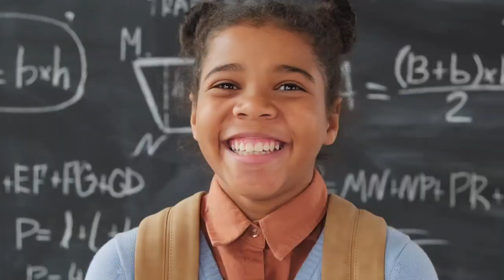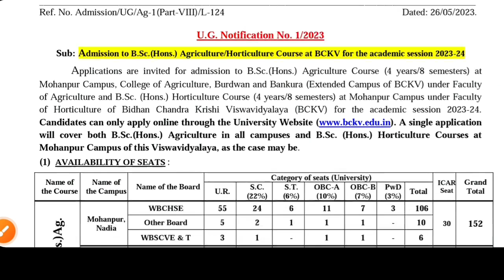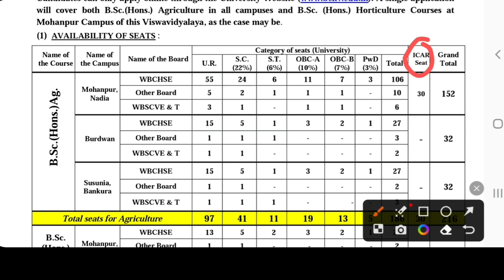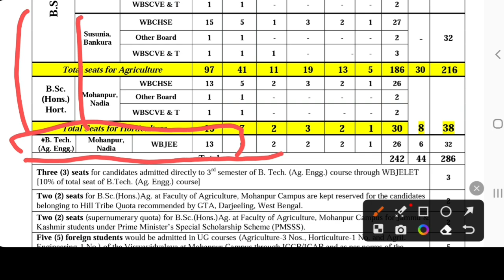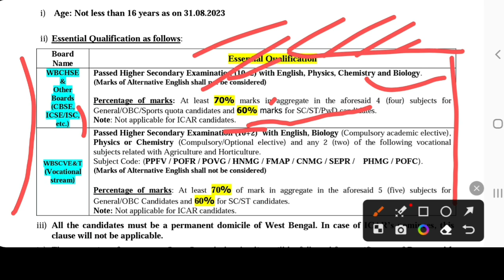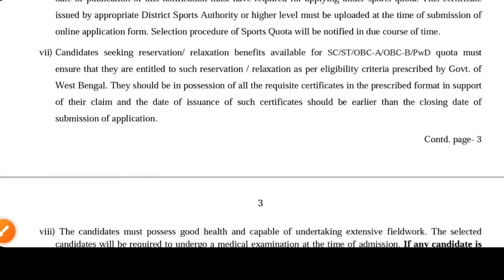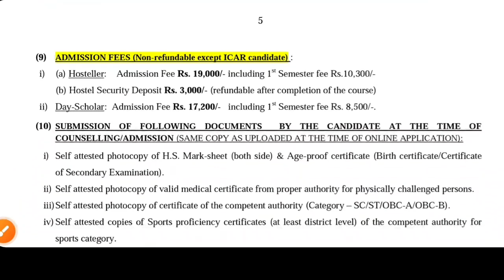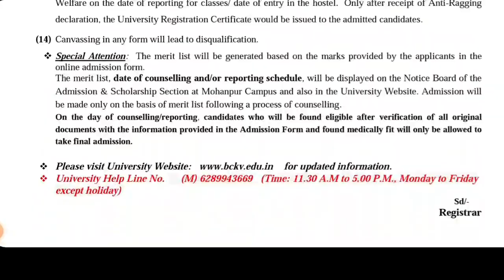B.Sc Agriculture in West Bengal 2023: BCKV Admission 2023 Notice: WB College Admission 2023: UBKV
B.Sc Agriculture admission 2023 in West Bengal. Bidhan Chandra Krishi Viswavidyalaya official Notice 2023. Here the Courses, eligibility, Fees, Hostel, admission process, merit cutoff etc details of bidhan chandra krishi viswavidyalaya. Here the full concept. See the video.

Content Includes-
agricultural career in west bengal 2023,
bsc agriculture career in bengali 2023,
bsc agriculture course scope in bengali 2023,
bidhan chandra krishi viswavidyalaya admission 2023,
wb agriculture admission 2023,
bsc in agriculture west bengal admission 2023,
Horticulture admission 2023,
After hs pass agriculture admission 2023,
bsc agriculture admission 2023,
horticulture admission bckv 2023,
agriculture admission 2023,
bckv admission agriculture 2023,
bckv agriculture admission 2023,
agriculture admission bckv 2023
bckv admission 2023 form fillup
ubkv admission form fillup 2023
bckv admission 2023 apply online
ubkv admission 2023 apply online
Scottish church college kolkata ug admission 2023,